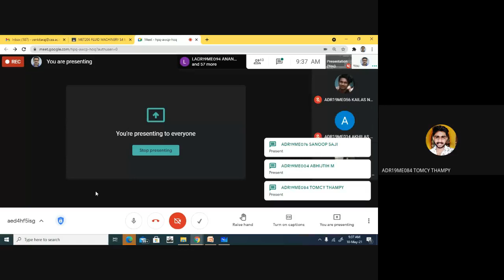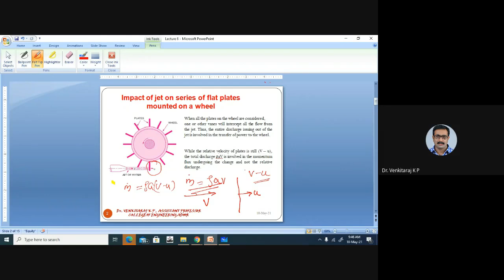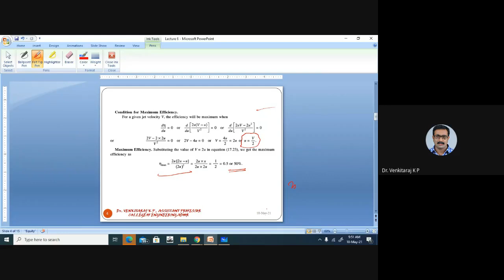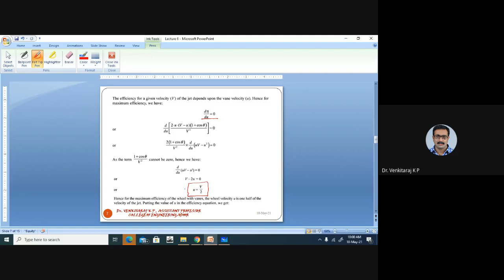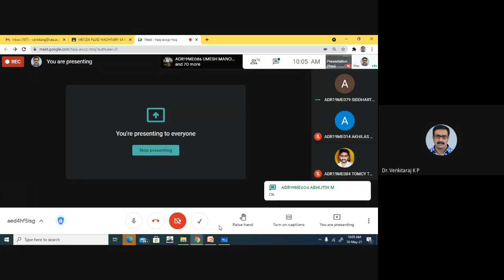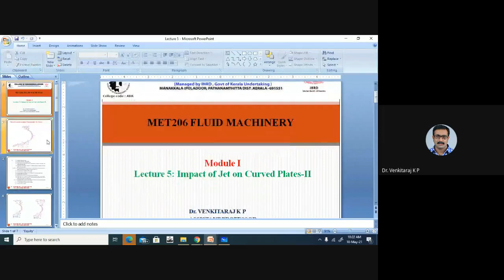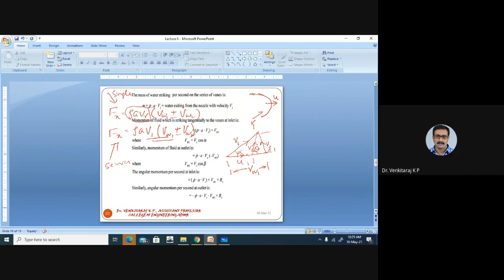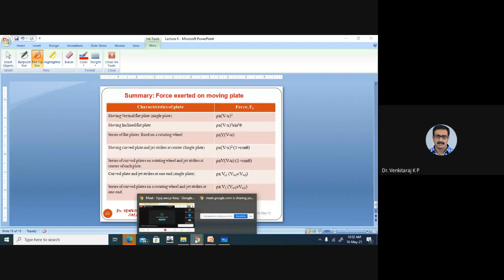Lecture 6: Impact of jet on series of vanes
Force, power transferred and efficiency calculation for impact of fluid jet on series of flat and curved vanes